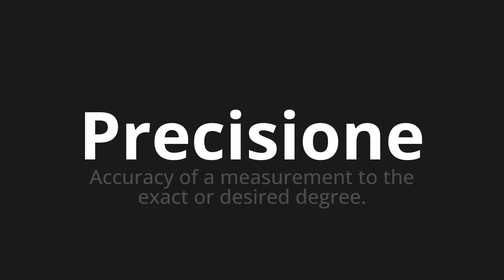How to pronounce Precisione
Master the Pronunciation of 'Precisione Which means precision' - which means : Accuracy of a measurement to the exact or desired degree. 📝 with @PizzaPronunciation 🎓🗣️ - [Your Guide to Italian]

Learn to pronounce 'Precisione' perfectly in Italian with our easy and engaging tutorial by @PizzaPronunciation! 📖📽️ In this comprehensive video, we provide you with native speaker examples 🗣️👂 and phonetic breakdowns 🎵 to ensure you get the pronunciation just right.

How to say Precision in Italian